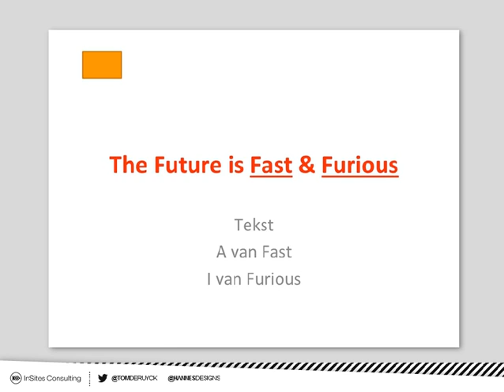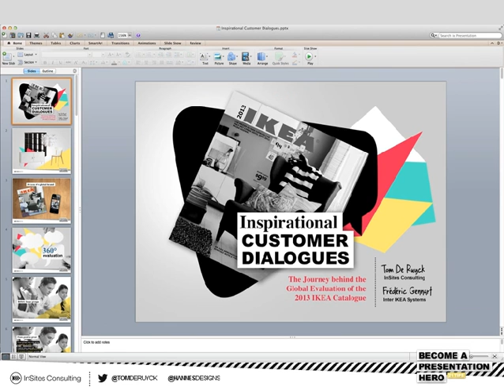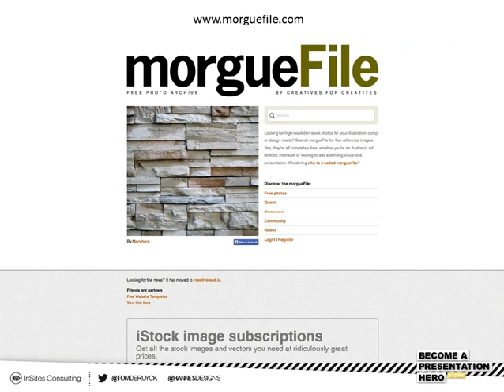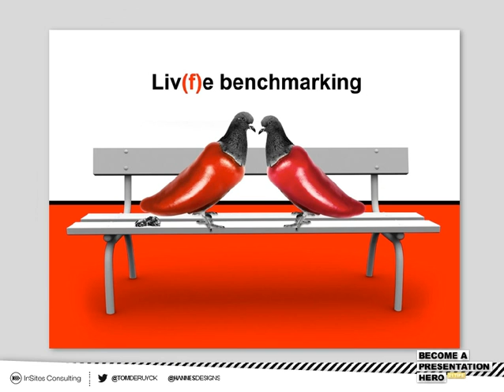Become a Presentation Hero 21 tips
Become a Presentation Hero 21 tips. Shared by Tom De Ruyck, Managing Partner at InSites Consulting.
Published in Presentations & Public Speaking , Business